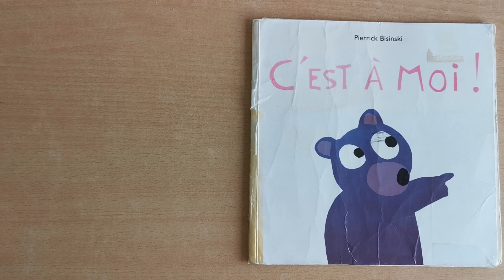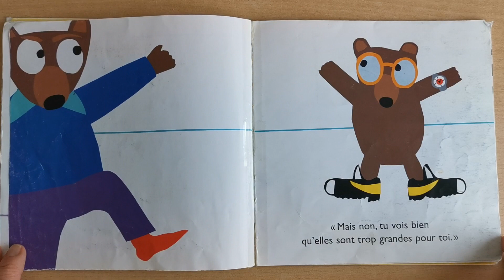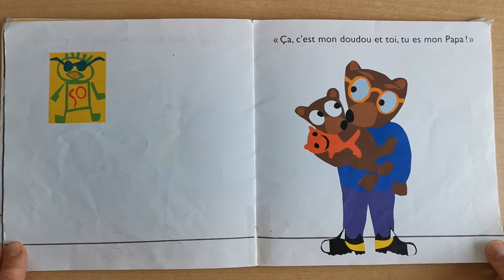C'est à moi